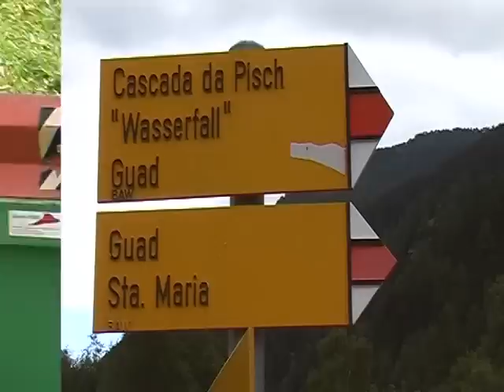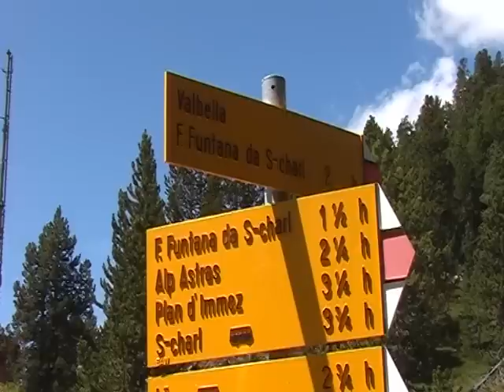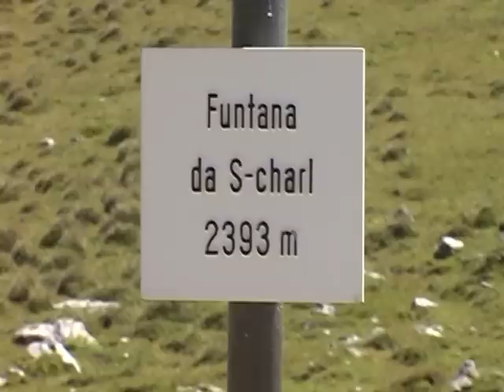Val Müstair - Unterwegs zu Fuss in aussichtsreicher Höhe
Wandern im Münstertal bietet viele Wege in Höhen um die 2000m. Diese sind durch den Ofen- und den Umbrailpass leicht zu erreichen. Herrliche Ausblicke von den Hochtälern zum Ortler bis in die Berniner Alpen. Leicht zu erreichende 3000er wie Umbrai,l Rötlspitze und Piz Dain,t machen einen Urlaub hier zum Erlebnis.